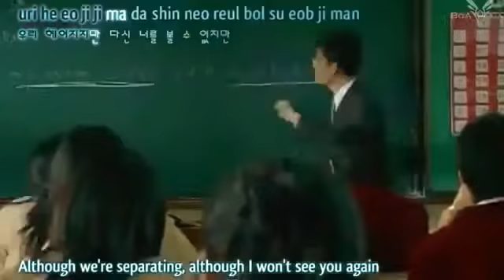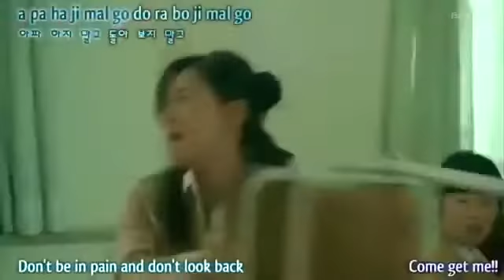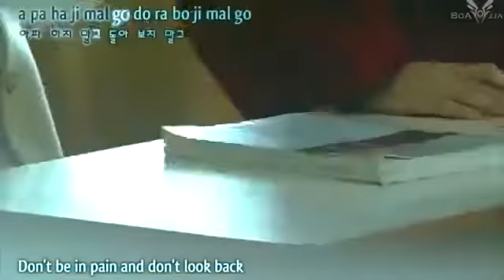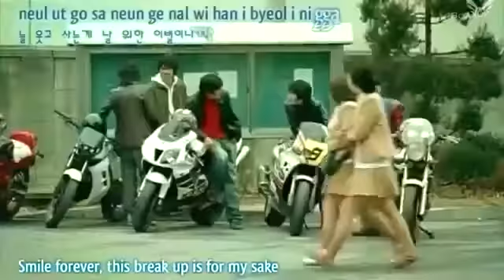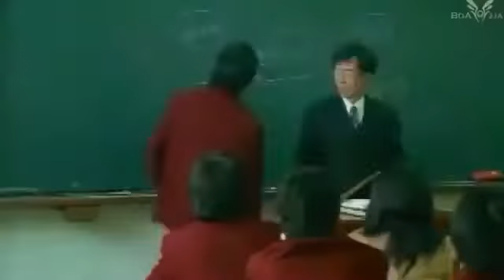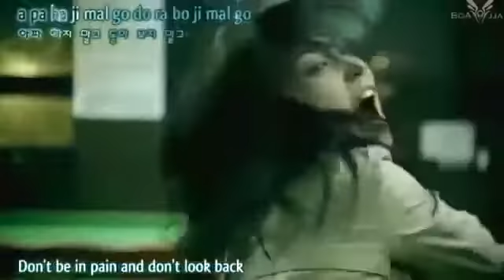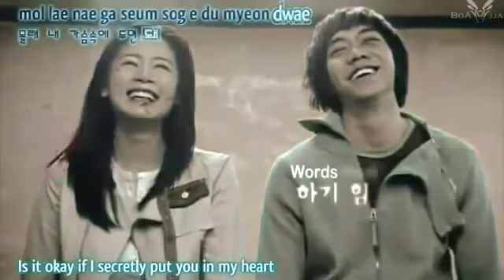Touhi mara dil ha touhi mare jan